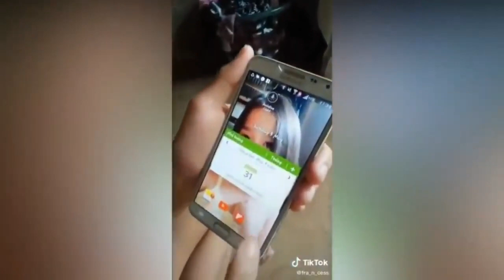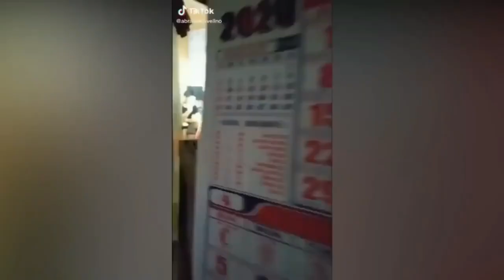pinoy funny videos laugh tiktok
PINOY FUNNY VIDEOS_ TIKTOk
COMPILATION_ FUNNY VIDEOS FOR
LAUGH_ 2020 PINOY FUNNY VIDEOS.mp4